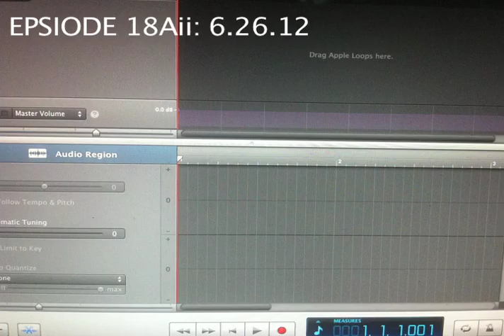Vernon Howl's Drive Time: Episode 18Aii